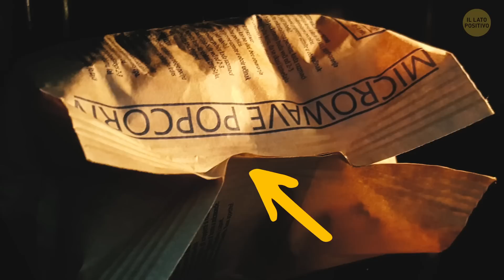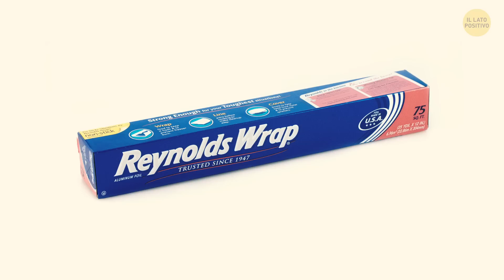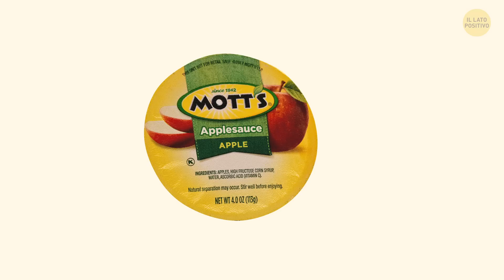Perché il tuo Telefono Ha un Buco Misterioso Accanto alla Fotocamera